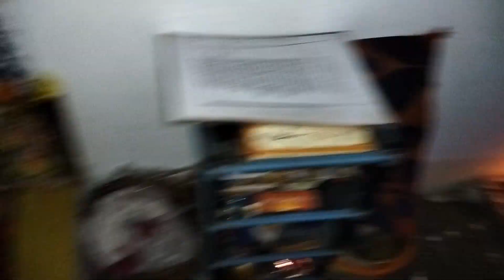ମାଣବସା ଦିନ ଏମିତି ଅଶୁଭ ଘଟଣା ଘଟିଲା? ଚତୁର୍ଥ ପାଳି ଗୁରୁବାର କେମିତି ଗଲା ।manabasha gurubara#laxmipuja.